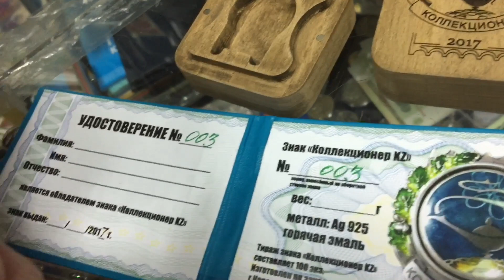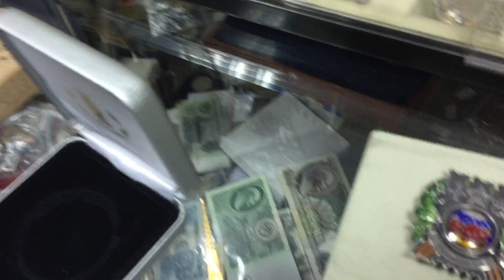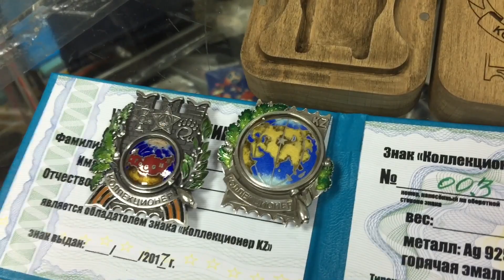Победитель аукциона пары Знака Коллекционер KZ и Ру Россия первые впечатления выше ожидаемого см ИП